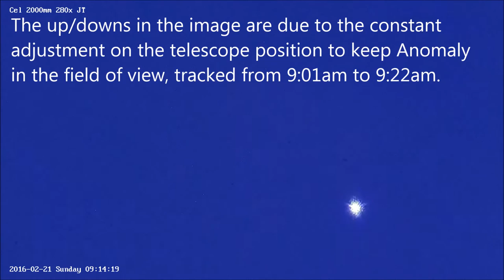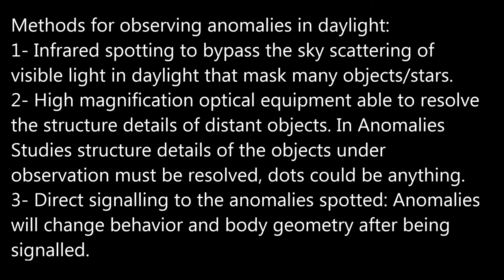Anomaly classic powerups, p2 02/21/16 09:01am EST.